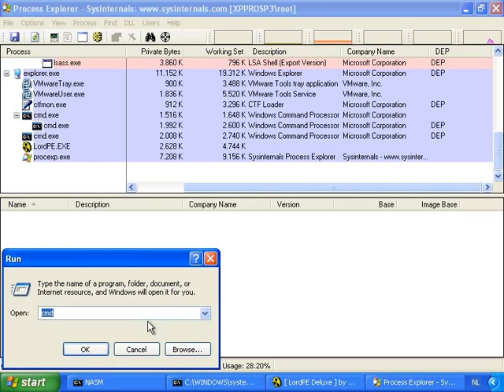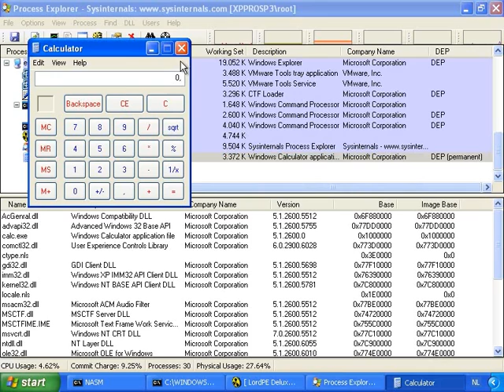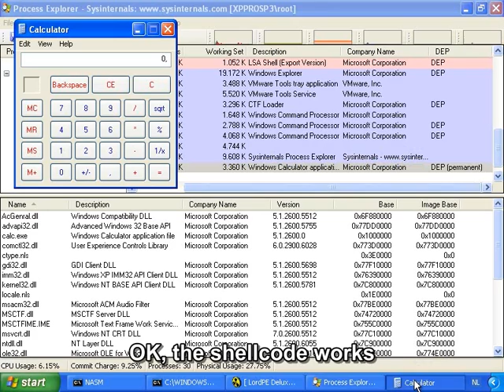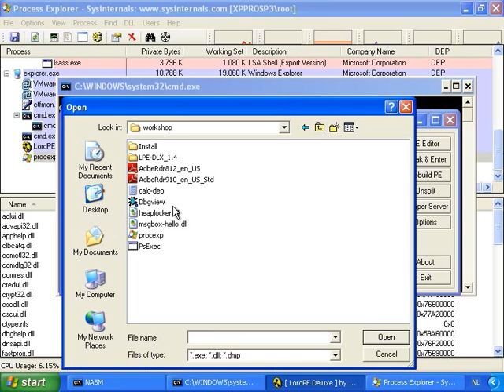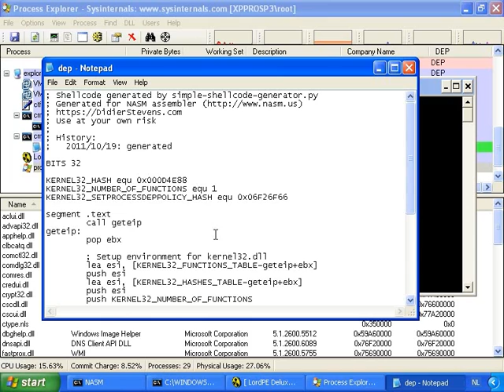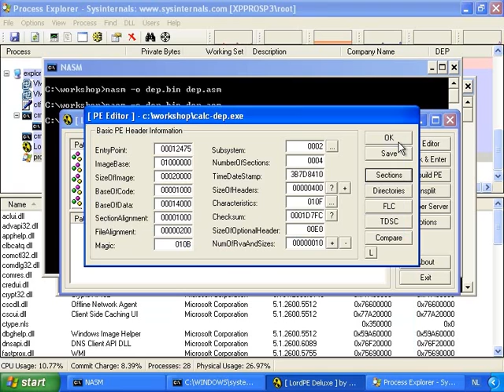White Hat Shellcode Workshop: Enforcing Permanent DEP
This is an exercise from my White Hat Shellcode Workshop. It shows how we can modify a copy of calc.exe with shellcode to enforce permanent DEP.